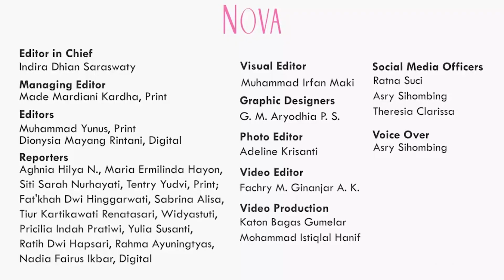Bawang Bombay Bisa Jadi Obat Batuk dan Pilek Alami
Batuk pilek ternyata bisa disembuhkan dengan bawang bombay! Segera pakai bawang bombay jadi obat batuk dan pilek alami saja. Sudah dipercaya ampuh sejak zaman dahulu. Yuk, simak manfaat bawang bombay dan cara konsumsinya di video ini dan jangan lupa berikan tanggapan kamu di kolom komentar ya!

00:00 Bawang bombay bisa jadi obat batuk dan pilek alami
00:18 Manfaat bawang bombay untuk redakan batuk pilek
00:53 Cara konsumsi bawang bombay untuk menyembuhkan batuk
01:05 Kandungan bawang bombay yang baik untuk kesehatan

EDITORIAL OFFICE

ADVERTISING